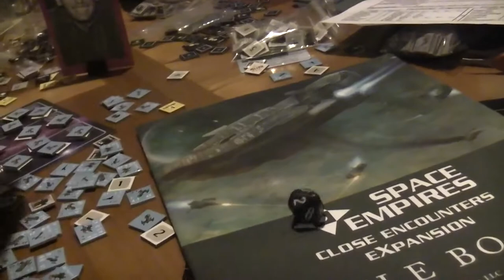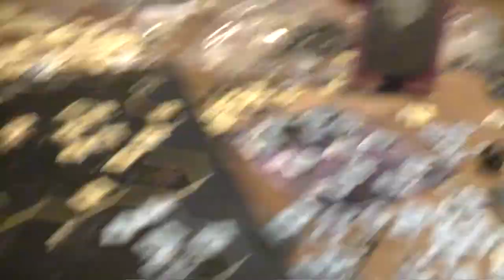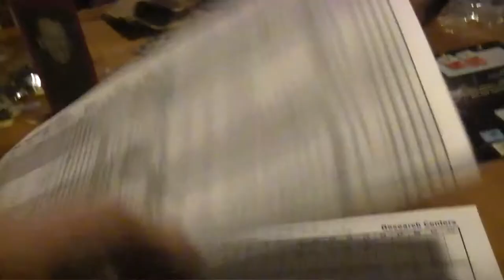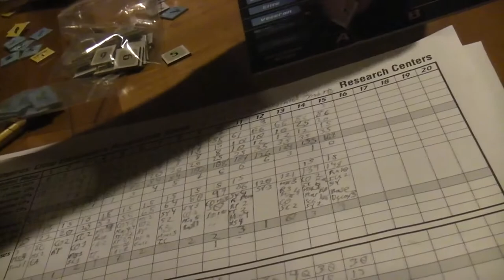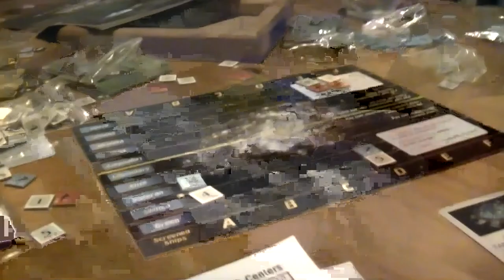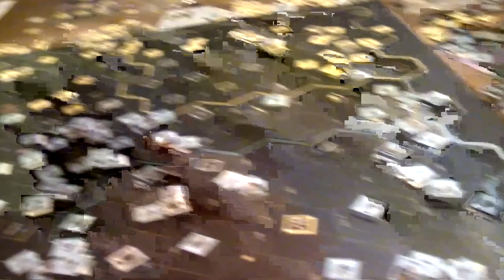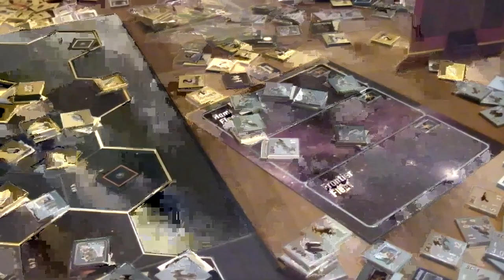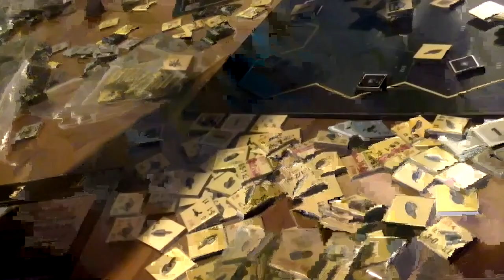TRPMGSMT- Buralti 5- Space Empires: 4X 007- Fear Versus The Frontier